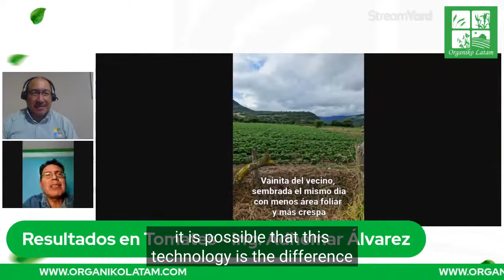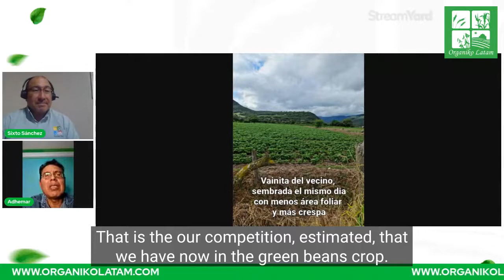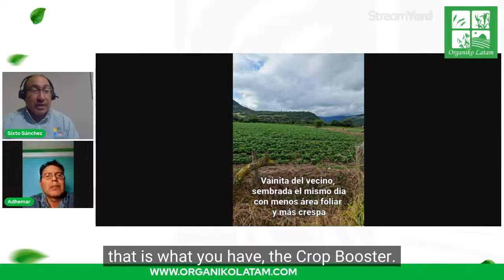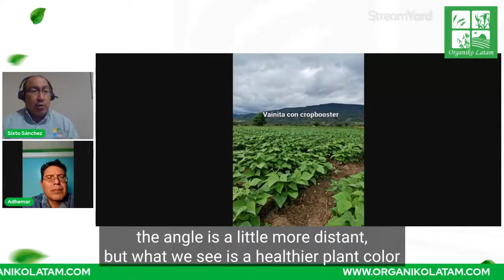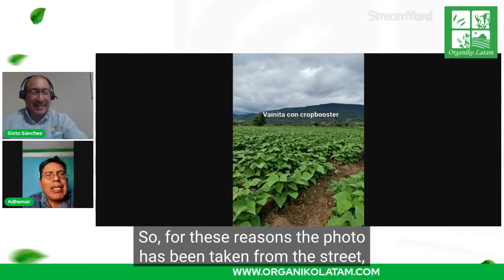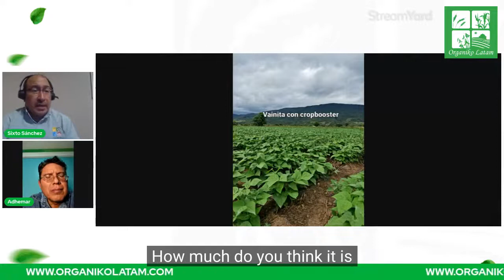Tomatoes results with Kyminasi Plant Booster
Organiko Latam explains how biophysics is revolutionizing the entire agricultural industry worldwide.